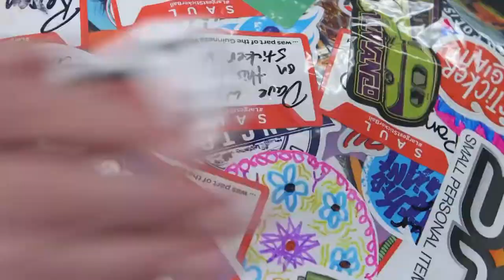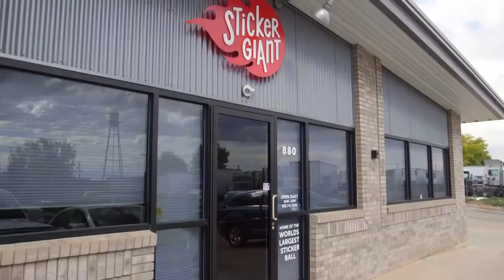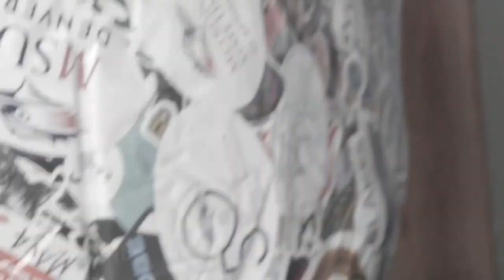Career Advice, Business Networking and Social Skills - Featuring Jesse Freitas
If you are just starting your career or looking to do a career change, then this career advice on business networking and social skills will be incredibly helpful to you! In this interview, I had the pleasure of hearing from my good friend Jesse Freitas, Sticker Giant's, Marketing Director.

He goes into how he went from a college failure at CSU to landing his dream job and even helping create a Guinness world record with his company. Check it out!

▽ JOIN THE BUDDHA SOCIAL MOVEMENT ▽